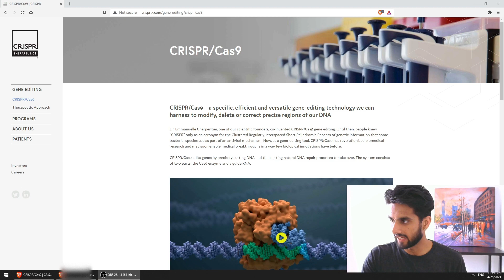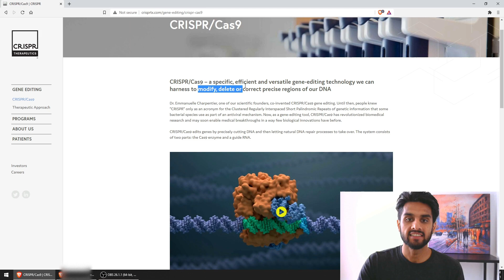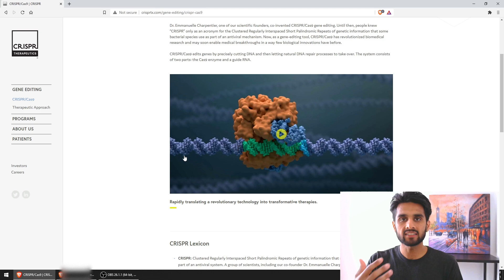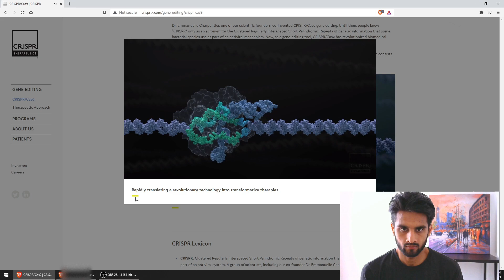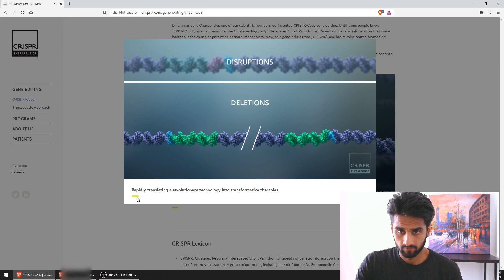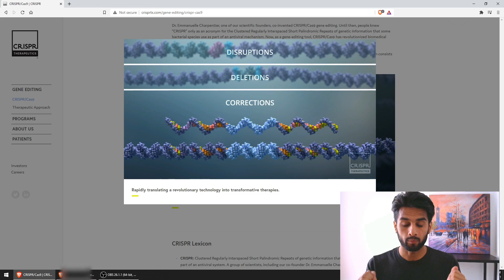What is CRISPR/Cas9 & Why It Matters. (Ep. 29)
Books📚:
The Code Breaker🧬
Cryptocurrencies ₿: